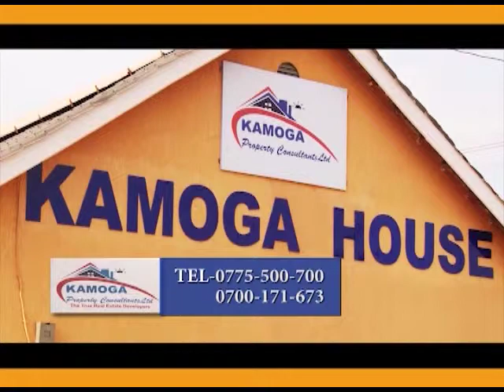KAMOGA PROPERTY CONSULTANTS LAND ISSUES ON BUKEDDE TV